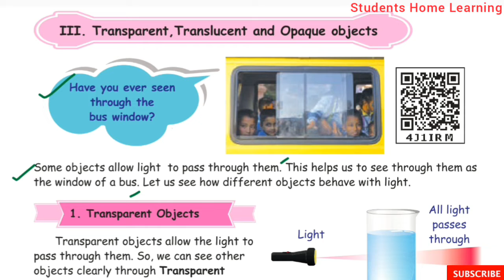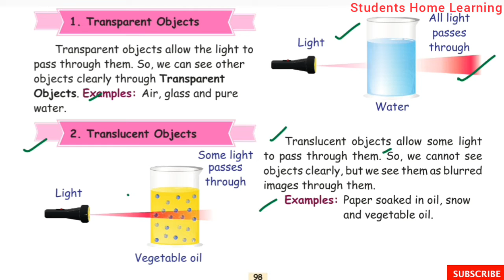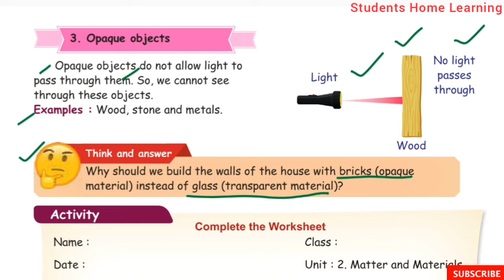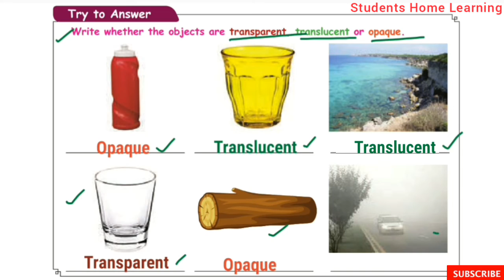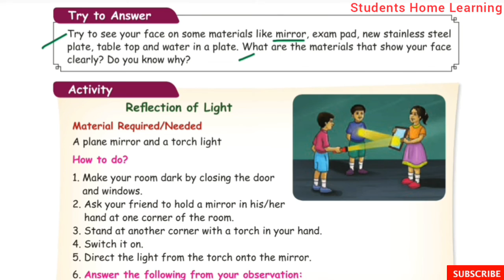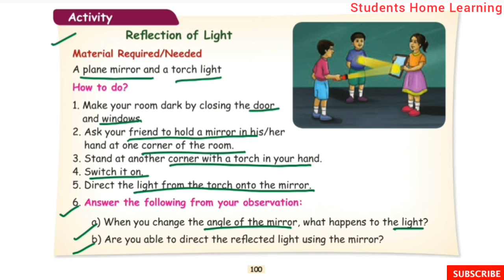Matter and Materials- Part 2- 4th Std- Science- Unit 2- Pages 98 to 101- Term 1- Explained in tamil.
Matter and Materials- Part 2- 4th Std- Science- Unit 2- Pages 98 to 101- Term 1- Explained in tamil- Samacheer kalvi Syllabus.

Topics:
☆ Transparent Objects.
☆ Translucent Objects.
☆ Opaque Objects.
IV. Reflection of light.